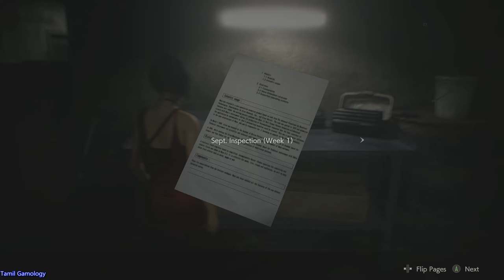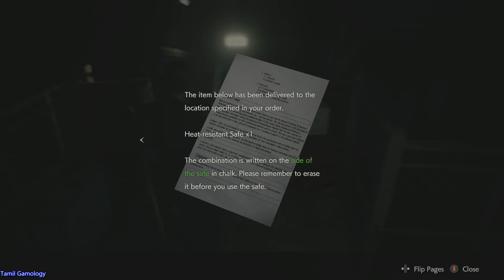Resident evil 2 Remake pc mod gameplay part 3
Tamil Gamology
RE series
resident evil 2 remake
horror
action
adventure
puzzle
leon
mod play
pc